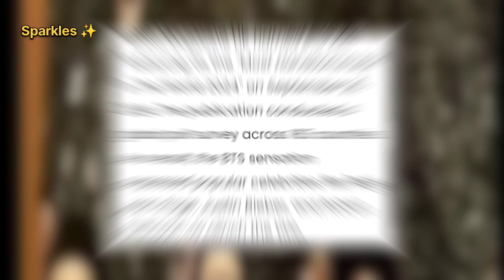BTS' Kim Taehyung gets the💜👑💯 #1 'Most Handsome Man in The World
BTS' Kim Taehyung gets officially certified as the #1 'Most Handsome Man in The World 2024' by Nubia Magazine UK